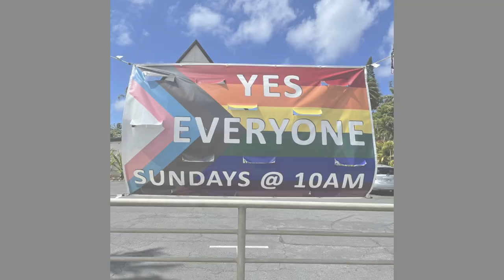CBTS 2022 Recap in 30 Seconds